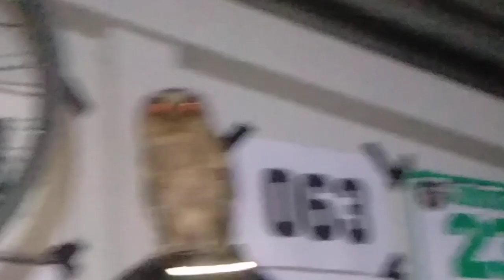semakin besar semakin gemesin.....‼️ tingkah sibeby owl...🦉🦉🦉🦉 @punyakita chanel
malam ini kita bermain lagi sama gerandonh sibeby owl. semakin besar semakin banyak aja tingkah yang bikin gemes. @punyakita chanel